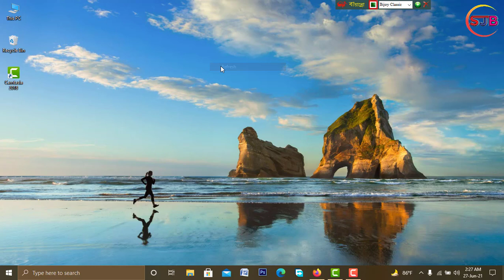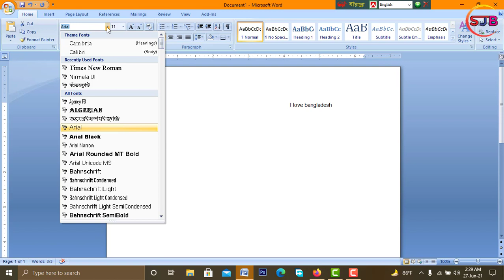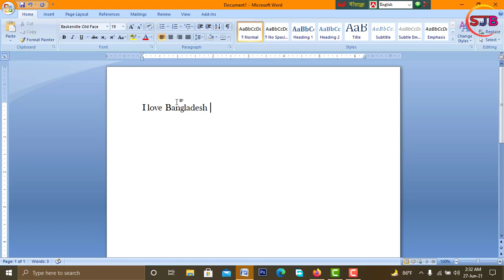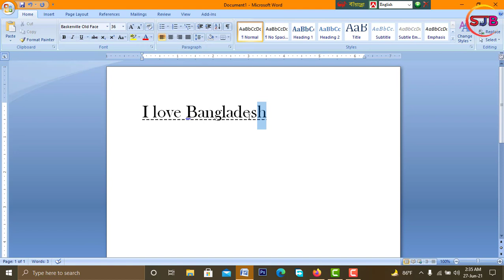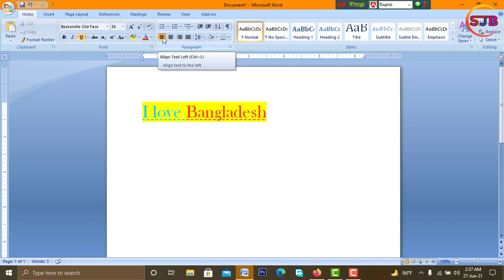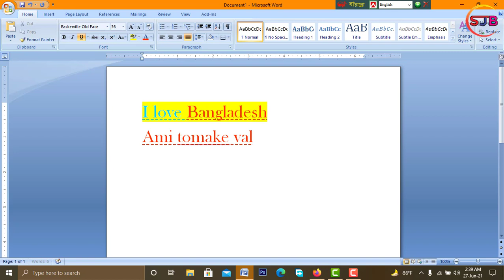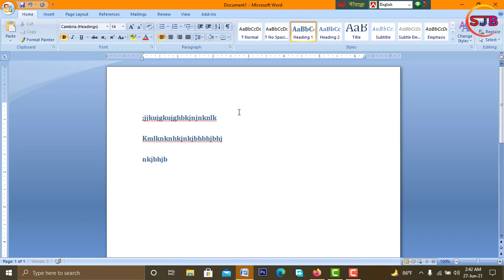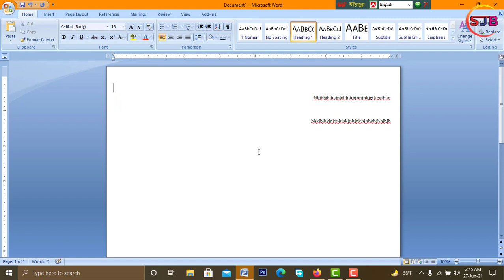Microsoft Word 2007 Home Option Basic Working Knowledge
This video is : Microsoft Office Program Microsoft Word Bangla Tutorial 2007. মাইক্রোসফট ওয়ার্ড বাংলা টিউটোরিয়াল | MS Word Tutorial In Bangla : Home, MS Word 2007 Bangla Tutorial, MS Office word 2007 Bangla Tutorial, MS Word Bangla free, how to write bangla in ms word 2007, ms word bangla tutorial, ms office word 2007 bangla tutorial, how to write bangla in ms word 2007, ms word tutorial

Watch -

Mp3link-